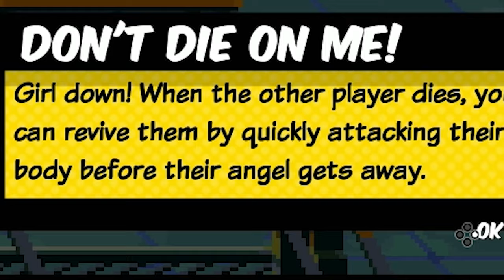RIVER CITY GIRLS Gameplay with Geeky Sparkles! (Part 1)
Here comes a new challenger! Let's play River City Girls on Nintendo Switch with Kneon and Geeky Sparkles! We have to save our boyfriends!

About River City Girls via Wikipedia:
River City Girls is a 2019 beat 'em up video game developed by WayForward, and published by Arc System Works. A spin-off in the Kunio-kun franchise, the game stars Misako and Kyoko (originally appearing in Nintendo World Cup and Kunio-tachi no Banka respectively) who fight their way through enemies and obstacles to rescue their kidnapped boyfriends, series protagonists Kunio and Riki. The game was released for the Nintendo Switch, PlayStation 4, Xbox One and Microsoft Windows in September 2019, and for Amazon Luna in October 2020. A PlayStation 5 version is scheduled for release on January 18, 2022. A sequel, River City Girls 2, is in development.